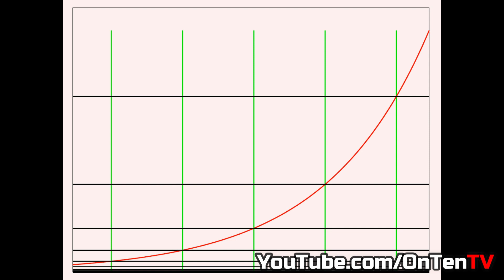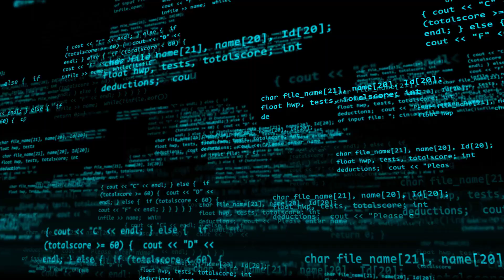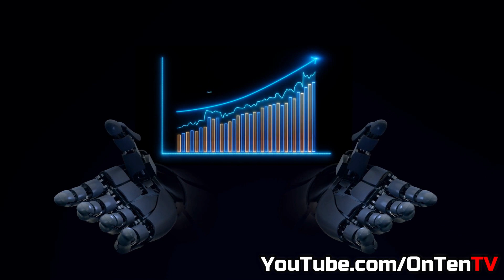What is Technological Singularity?